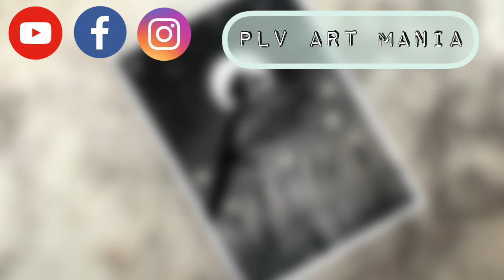Happy Mother’s Day | Birds love | PLV Art Mania | PLV DIY ART MANIA